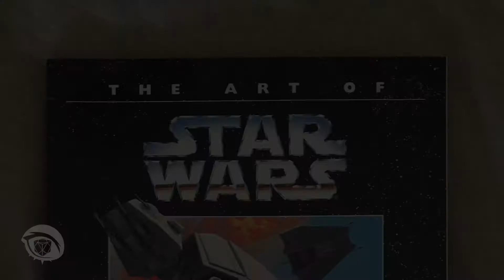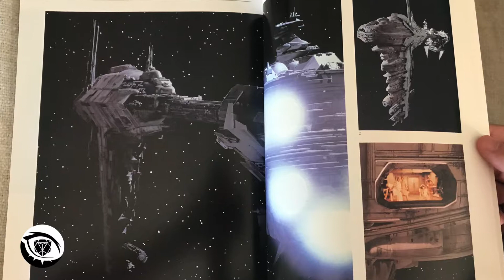The art of Star Wars Episode V The Empire Strikes Back 1994 Slideshow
[ES/EN]

Continuo con las fotos de la reedición de 1994 de los libros de arte de la trilogía original.
En esta ocasión tenemos el correspondiente al episodio V “The Art of Star Wars: The Empire Strikes Back”.
A diferencia del libro correspondiente al Episodio IV, este no incluye el guión y sigue otro formato más al estilo de los libros de arte que estamos acostumbrados en la actualidad. No entiendo bien el porqué del cambio ya que en el del Episodio VI vuelven a retomar el formato incluyendo el script.
En este nos centraremos en el arte pero en particular en las tomas usando Stop-Motion ya que fueron pioneras en la época y veremos los procesos de creación del Tauntaun y de los asombrosos Andadores Imperiales vistos en el planeta helado de Hoth.
También podremos apreciar el proceso creativo del planeta olvidado/misterioso de Dagobah como la colonia minera de Cloud City.

I continue with the photos of the 1994 reissue of the original trilogy art books.
On this occasion we have the corresponding to episode V "The Art of Star Wars: The Empire Strikes Back".
Unlike the book corresponding to Episode IV, it does not include the script and follows another format in the style of art books that we are used to today. I do not understand the reason for the change because in that of Episode VI they return to the format again including the script.
In this we will focus on art but in particular on the shots using Stop-Motion since they were pioneers at the time and we will see the processes of creation of the Tauntaun and the amazing Imperial Walkers seen on the frozen planet of Hoth.
We will also appreciate the creative process of the forgotten / mysterious planet of Dagobah as the mining colony of Cloud City.